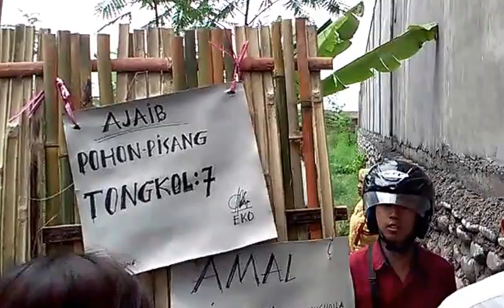Pisang AJAIB bertongkol 7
Kemunculan Pisang ajaib bertongkol lebih dr 3. Tepatnya ada -/+7 tongkol mengegerkan warga KRAKSAAN
Lokasi : 200m arah timur memasuki kota desa kebun agung KRAKSAAN, kabupaten PROBOLINGGO, JAWA TIMUR